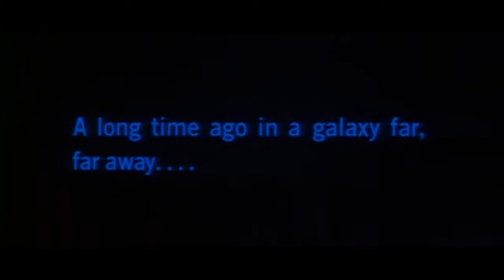star wars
nope